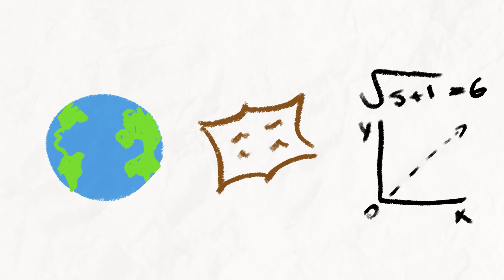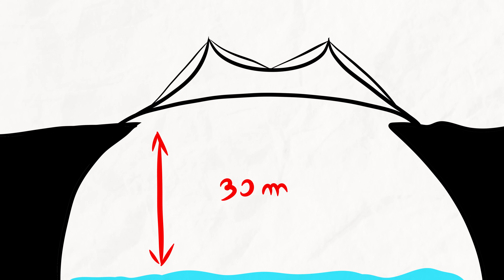Anghel Saligny, Ultimul "Român" Care Știa Ce Face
Probabil te întrebi de ce vorbesc despre un om cu un nume deloc românesc ca fiind poate cel mai important inginer român. Ei bine, familia lui Saligny este de origine franceză. Fugit din Franța din cauza conflictelor dintre hughenoți și catolici, Alfred Rudolf de Saligny ajunge în nord-estul României, în zona Moldovei. Se căsătorește cu Maria Zarska Dobjanschi și, după Unirea Principatelor, devin amândoi cetățeni români. În noua familie de români se nasc trei copii: Alfons, Anghel și Sofia. Ambii soți acum Saligny aveau o educație deosebită. Știau evident franceza, dar și germana, aveau vaste cunoștințe de geografie, istorie și matematică, dar știau și să cânte la pian. Astfel, cei doi străini au ajuns să se ocupe de educația copiilor de boieri din familiile Ghica și Șuțu. Deci, nu ar trebui să mire pe nimeni că și Anghel și frații săi au parte de o educație meticuloasă, strictă și aleasă.

A acumulat experiență pe șantierele din Germania și apoi s-a întors în România. La 21 de ani, Anghel Saligny devenea inginer ordinar clasa a III-a la Serviciul de Poduri și Șosele din România. Datorită profesionalismului și priceperii deosebite a evoluat foarte rapid. A trecut prin toate gradele de inginer, apoi a devenit inspector, inspector general, director general, Ministru în cadrul Ministerului Lucrărilor Publice, membru corespondent și apoi permanent al Academiei Române și, nu în ultimul rând, vicepreședinte și președinte al Academiei Române.

Text - Claudia Badea
Desen - Alexandra Rizac
Aranjament - Raul "Kraul " Cracea
Spitier - Alex Cozma